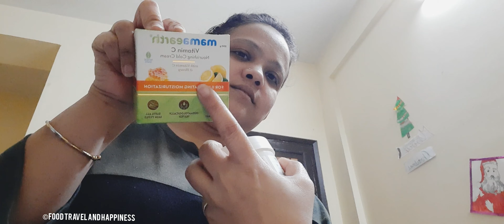Playing Badminton in the winter afternoon and my MamaEarth cold cream review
Here is the purchase link to place an order for this absolutely beautiful product. hope you all like it.

Wikipedia: Delhi, India’s capital territory, is a massive metropolitan area in the country’s north. In Old Delhi, a neighborhood dating to the 1600s, stands the imposing Mughal-era Red Fort, a symbol of India, and the sprawling Jama Masjid mosque, whose courtyard accommodates 25,000 people. Nearby is Chandni Chowk, a vibrant bazaar filled with food carts, sweets shops, and spice stalls.